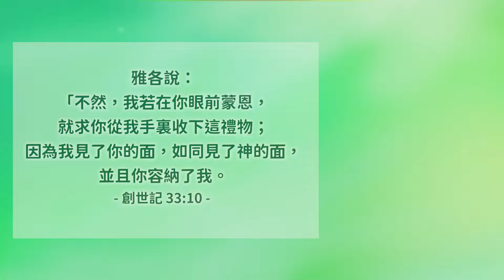鬩牆之後│創世記33│20240405牧人青草地│EP666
雅各說：不然，我若在你眼前蒙恩，就求你從我手裏收下這禮物；因為我見了你的面，如同見了神的面，並且你容納了我。創世記33:10
經文閱讀
✧ 台南市安平府前四街90號
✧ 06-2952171